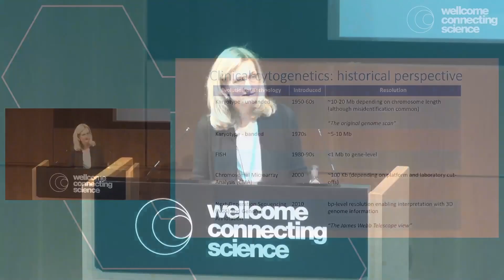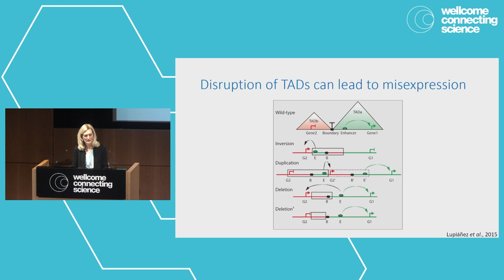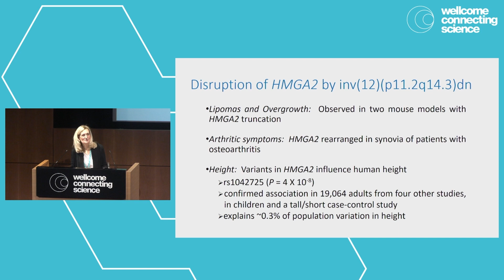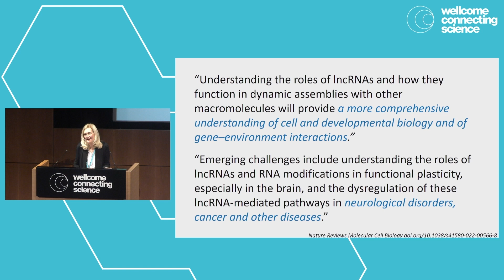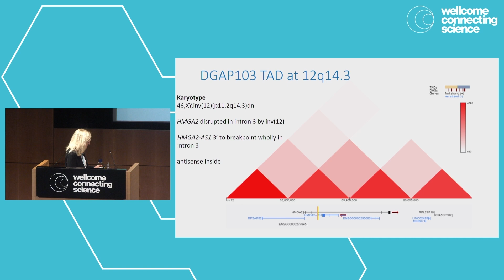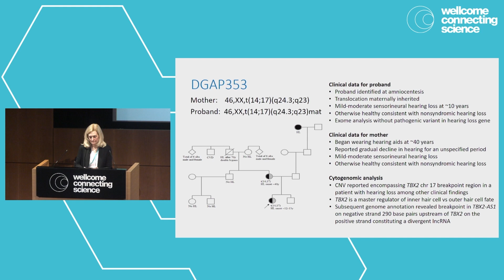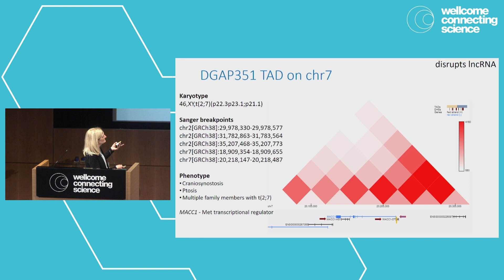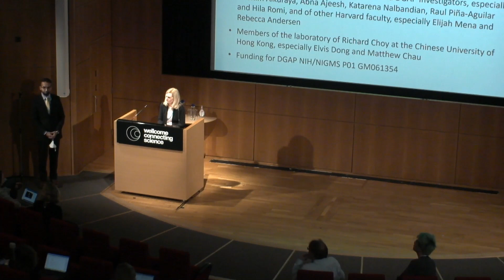Genomics of Rare Diseases 2023 | Keynote by Cynthia Morton, University of Manchester, UK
A keynote lecture on: Exploring the noncoding genome with chromosomal structural rearrangements
Speaker: Cynthia Morton, Brigham and Women’s Hospital, Harvard Medical School, USA and University of Manchester, UK
Conference organised by Wellcome Connecting Science Learning and Training team.